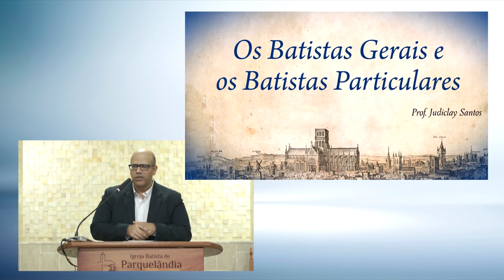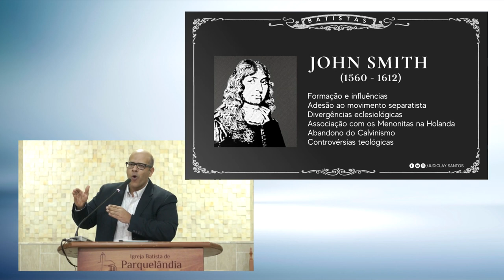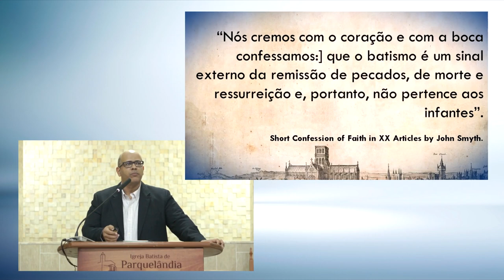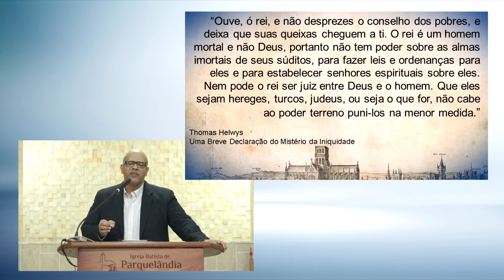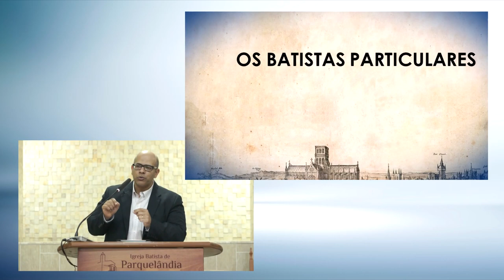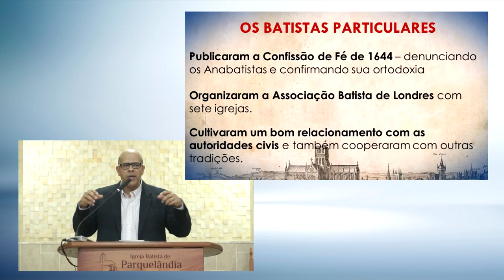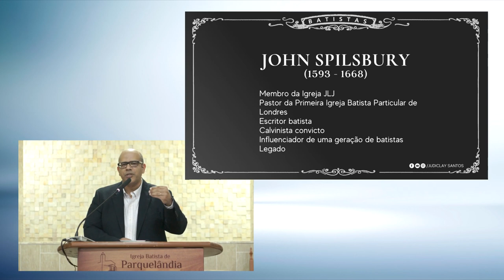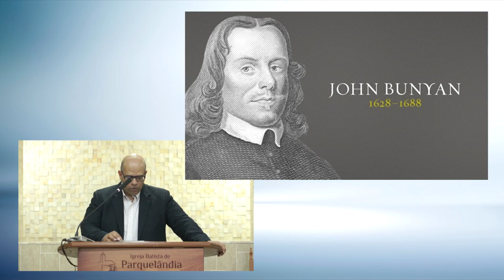Os Batistas e Sua Herança Reformada 2/5 Judiclay dos Santos